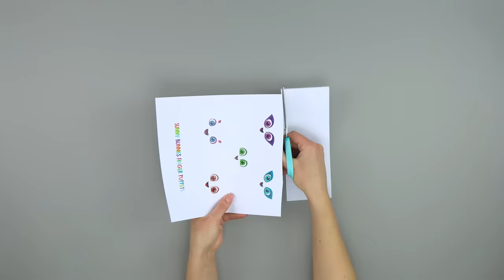SUNNY BUNNIES - Finger Puppets | GET BUSY COMPILATION | Cartoons for Children